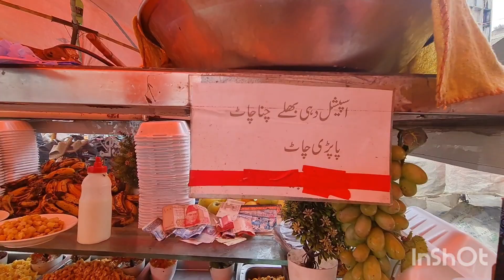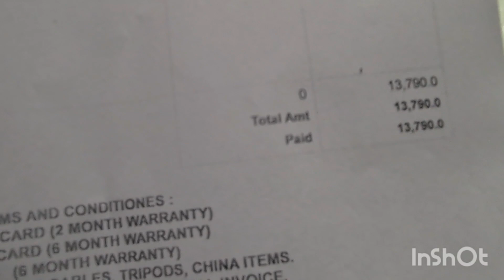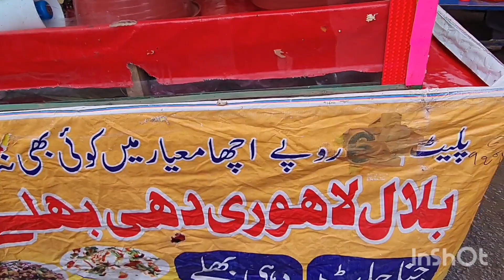raja bazar ki shopping 🛍 full ronak aur110 saal purana church shocked 😲